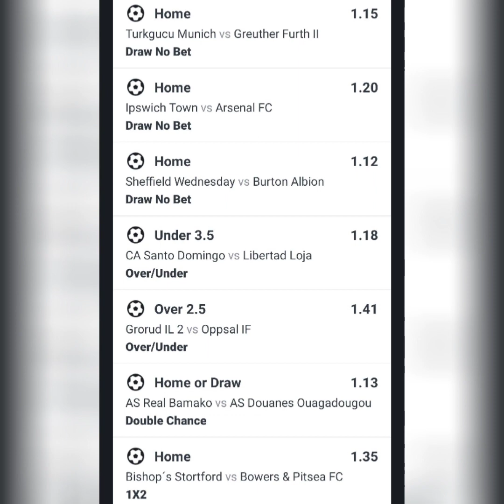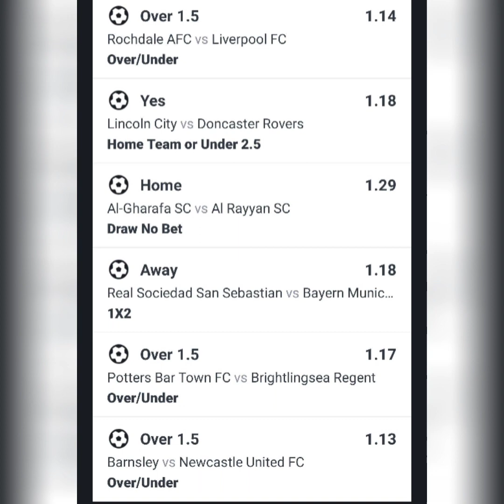FREE 10+ODDS FOOTBALL PREDICTION FOR TODAY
TODAYS FREE FOOTBALL PREDICTIONS FOR TODAY.
PLEASE BE ADVISE BETTING IS A PREDICTION SO PLEASE BET RESPONSIBLY.
FOR ANY MISUNDERSTANDING AND FOR MORE INFORMATION.